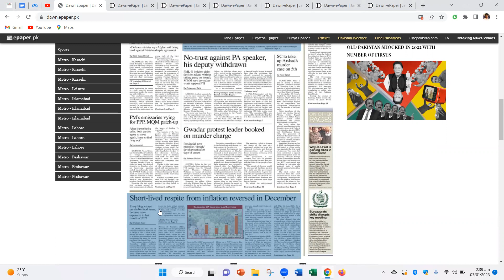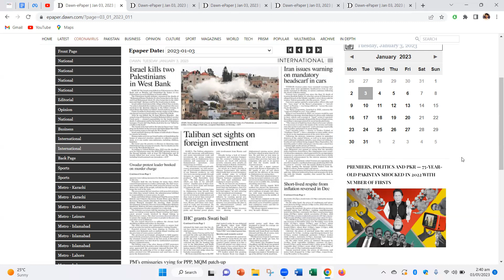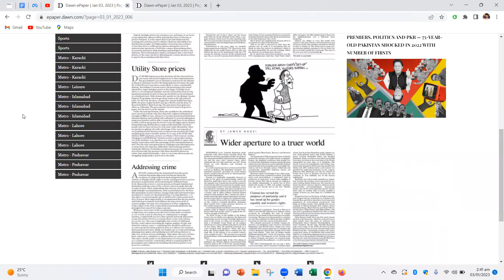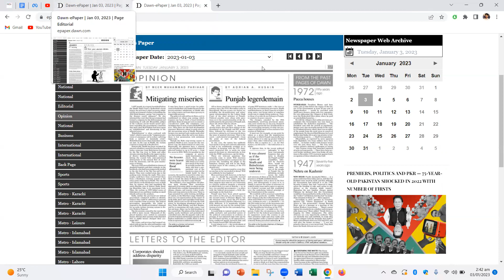Summary of Today's Dawn Newspaper - 03 Jan 2023 - CSS 2023 Exam